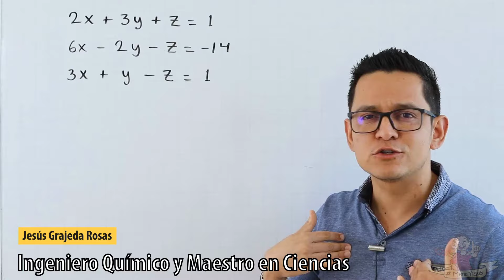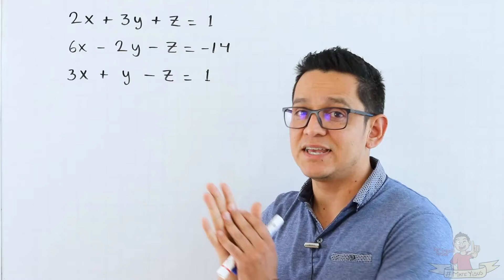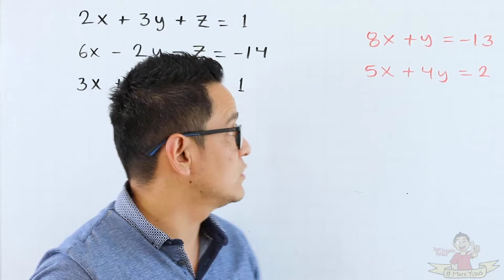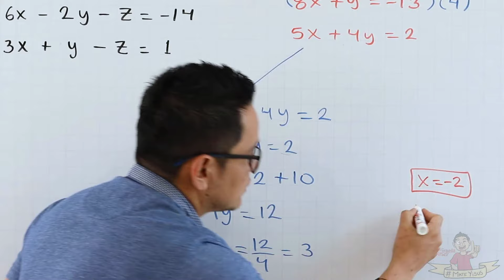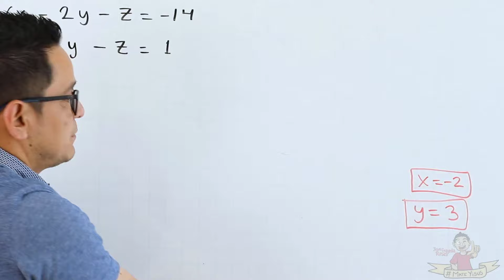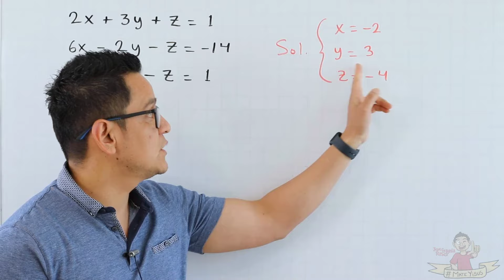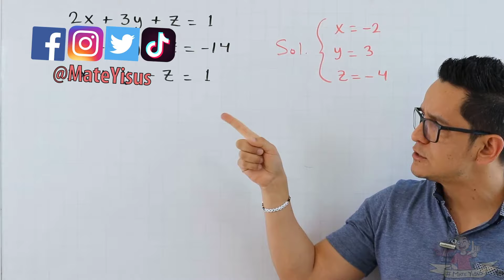Sistema de ecuaciones de 3x3. Método de suma y resta. Explicación a detalle.